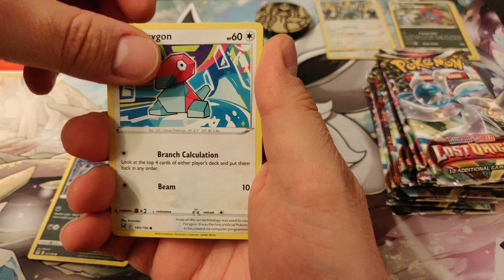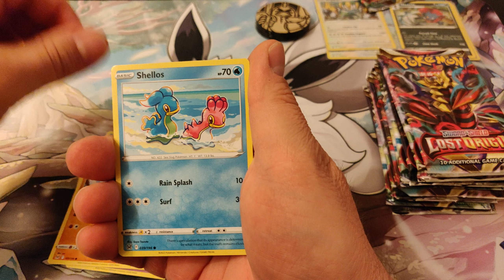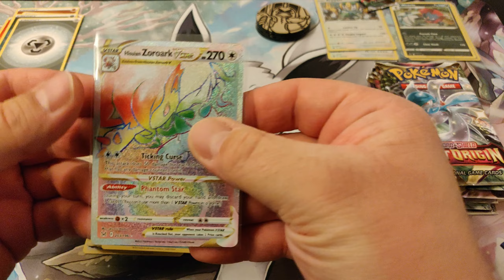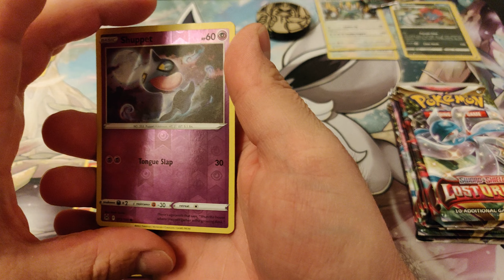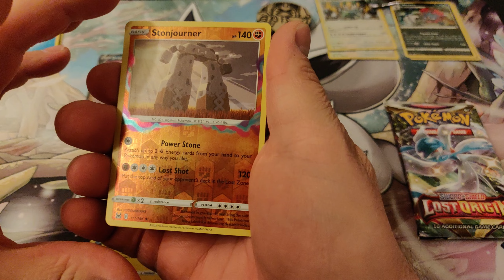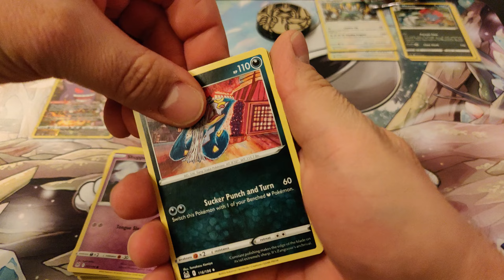Verlorener Ursprung Pokemon Blister Opening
Herzlich willkommen liebe Pokémon-Freunde,

es ist wieder soweit, wir öffnen heute insgesamt 4 Triple Blister von Verlorener Ursprung.
Jeder Blister enthält drei Booster Packs und somit haben wir insgesamt 12 Booster zum Öffnen.
Wir können es kaum erwarten zu sehen, welche Karten wir heute aus diesen Boostern ziehen werden.
Seid ihr auch schon so gespannt wie wir?
Lasst uns gemeinsam in die Welt der Pokémon eintauchen und schauen, welche Karten uns heute erwartet!